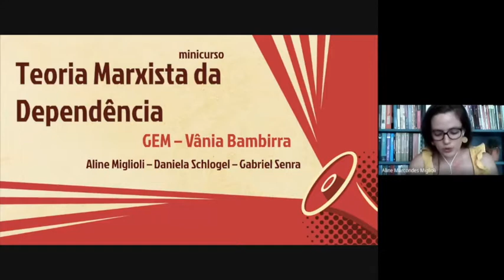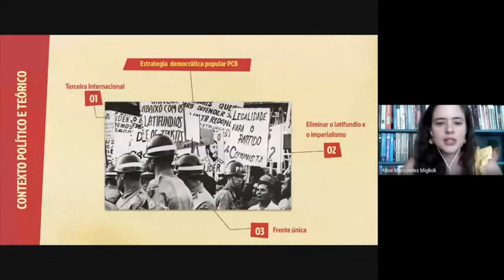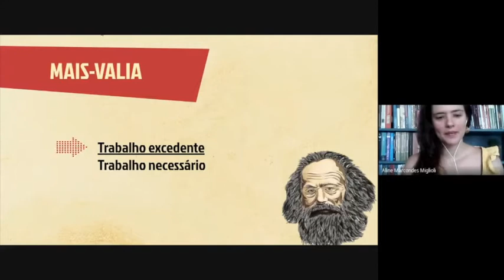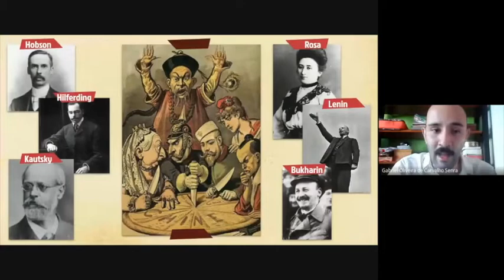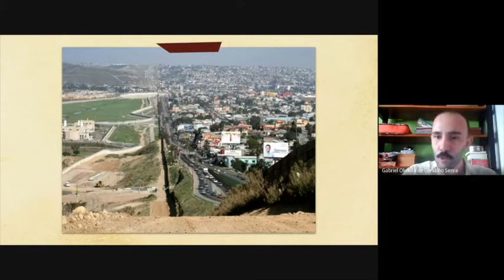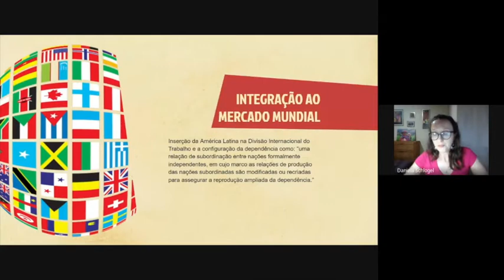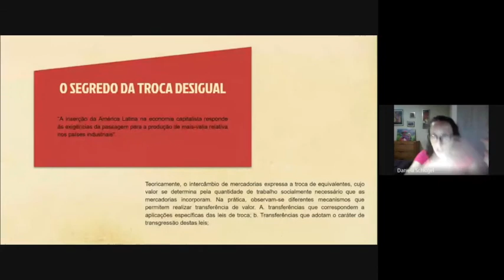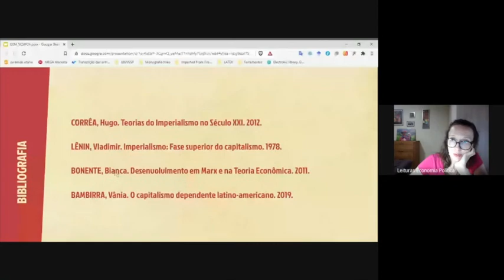Semanacs 2020 - Minicurso "Introdução à teoria marxista da dependência"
Aline Miglioli (IE/Unicamp), Daniela Schlogel (IE/Unicamp), Gabriel Oliveira (IE/Unicamp)

Distanciando-se das interpretações teóricas hegemônicas que a partir dos anos 1960 buscaram entender o subdesenvolvimento e a dependência latino-americana, a aplicação prática da interpretação marxista da dependência resulta em respostas revolucionárias para a América Latina. Portanto, o objetivo deste encontro é introduzir a Teoria Marxista da Dependência por dois caminhos, apresentando sua origem a partir do debate com a CEPAL, com os autores da “Teoria da Dependência” e com o Partido Comunista Brasileiro e definindo seus principais conceitos teóricos: a dependência, a superexploração e o imperialismo.  Busca-se neste minicurso resgatar a memória e a teoria da TMD e apresentar uma ampla agenda de pesquisa atual.